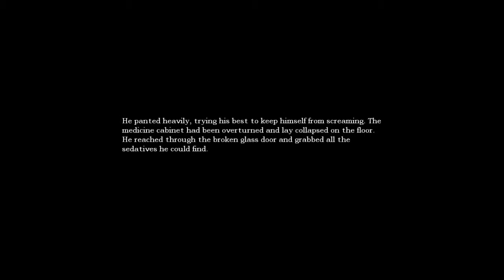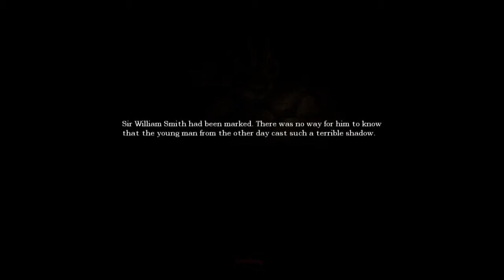Gaming Clams Amnesia episode 6: Progess ;C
Not cheating '3', we make an explosive that makes and go deeper into the storage, and... Oh no.